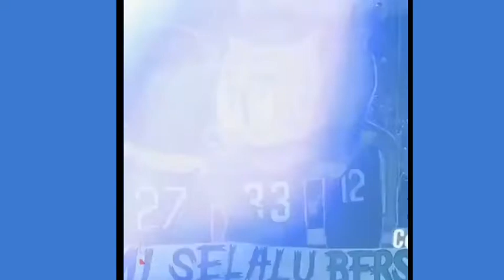Gol Persib Bandung 2020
Gol Persib Bandung 2020 gol gol terbaik persib bandung,gol gol cantik persib bandung,
persib bandung pesta gol,gol indah persib bandung,gol persib hari ini,
gol persib 2019,gol gol persib bandung,
gol gol persib bandung di liga 1 2020,
gol persib 2018,gol gol terbaik persib bandung sepanjang masa,kumpulan gol persib bandung,
gol persib,ezechiel n'douassel,bojan bauman,hariono,febri hariyadi,wander luiz

gol gol terbaik persib bandung,
gol gol cantik persib bandung,
persib bandung pesta gol,
gol indah persib bandung,
gol persib hari ini,gol persib 2019,
gol gol persib bandung,gol gol persib bandung di liga 1 2020,gol persib 2018,
gol gol terbaik persib bandung sepanjang masa,
kumpulan gol persib bandung,gol persib,ezechiel n'douassel,bojan bauman,hariono,febri hariyadi,wander luiz